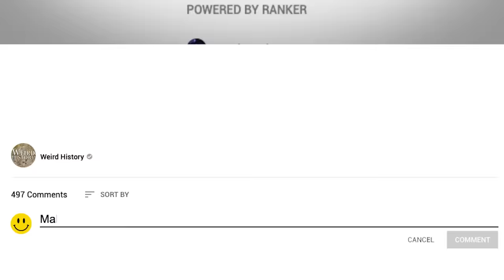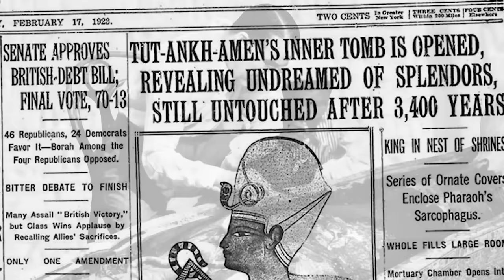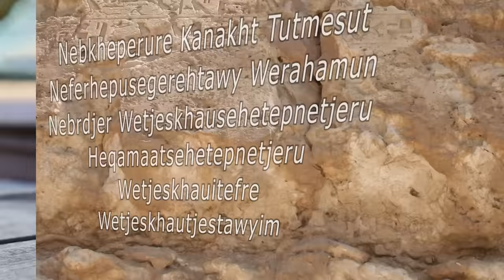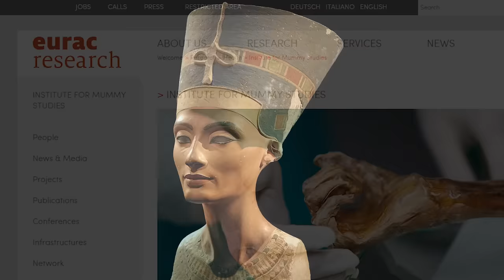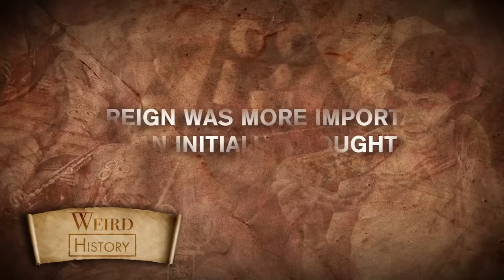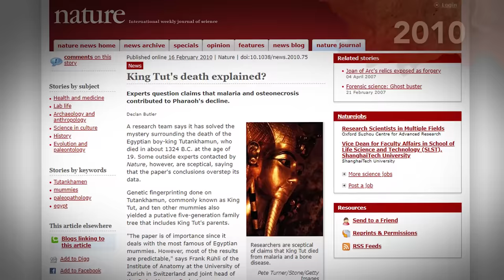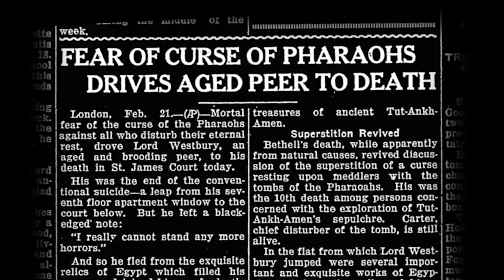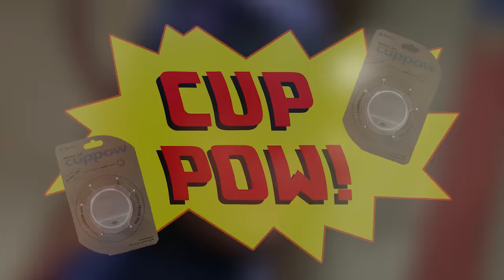Weirdest Facts About King Tut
More than almost any other ancient ruler, facts about King Tut, the boy who led an empire and was buried in a tomb stuffed with gold and artifacts, have been hard to deduce. Who was this young man given the responsibility of carrying on a line descended from the gods? How did he live? And how did he die?

Since Tut's tomb was found in 1922, these questions have slowly been answered. Thanks to advanced technology in DNA analysis, we've found some surprising things about his heritage and his physical stature.